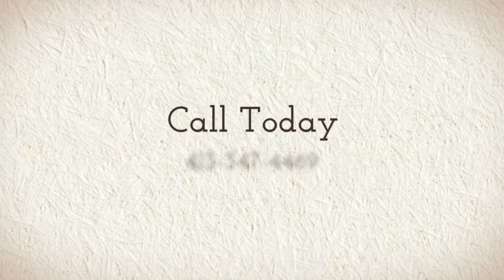Hyundai Service Pittsfield Mass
Pittsfield Massachusetts hosts the premier Haddad Hyundai service department,  conveniently located on East St. close to downtown Pittsfield Mass.

The professional team of Haddad's Service department will access your Hyundai needs and have you back on the road in no time, or if you need scheduled maintenance, such as an oil change, tire rotation, Haddad Hyundai service department can assist you will all service orders, call them at .

Haddad Hyundai part of the family owned and operated Haddad Auto Group for over 80 years have been serving customers in the Pittsfield area with their friendly, and fast customer service.